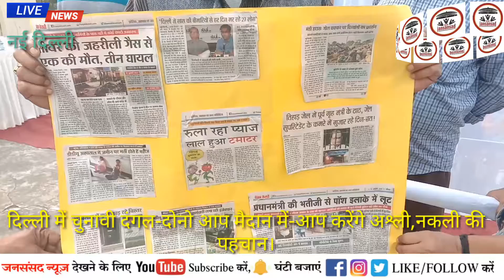आपकी अपनी पार्टी(पीपल्स)दिल्ली में आप पार्टी को देगी चुनौती-जनसंसद न्यूज।।दीनानाथ।।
70 सीटो पर सीधी टक्कर देगी अश्ली आप।रामबीर चौहान।